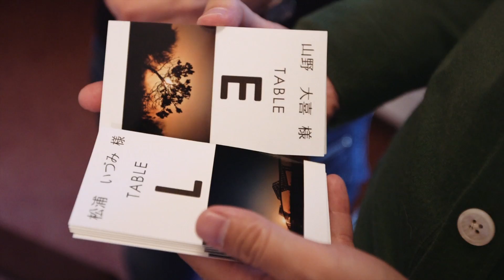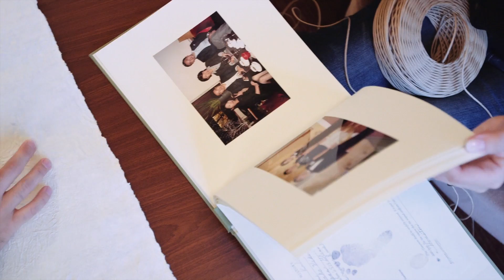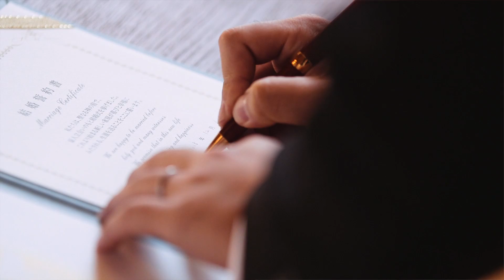same day edit film in Karuizawa -- 軽井沢の有明邸で撮って出し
前日に愛犬と愛車と一緒に遊んだシーンとwedding dayのシーンを組み合わせたら二人の愛情がさらに伝わった

この軽井沢の撮って出しムービーの詳細については

挙式と披露宴は軽井沢倶楽部 有明邸で